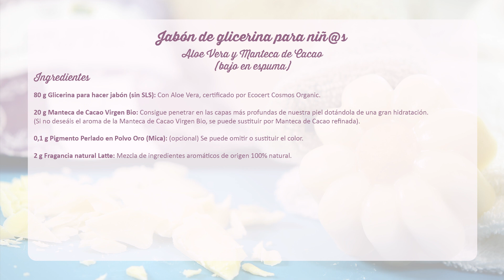Receta jabón de glicerina para niñ@s – Aloe Vera y Manteca de Cacao | Cosmética Natural Casera Shop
¿Buscas un jabón que sea delicado con la piel de los niñ@s? No te pierdas esta súper receta natural de un jabón de glicerina para niñ@s.
👉¿Dónde nos puedes encontrar?
(*) Todas las recetas publicadas en el blog de Cosmética Natural Casera Shop son para uso privado y nunca comercial. La venta del producto final sin el permiso de Cosmética Natural Casera Shop está totalmente prohibida.